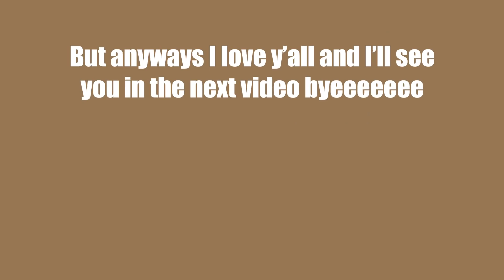THIS MAN IS TRYING TO STEAL MY BOYFRIEND ON TIK TOK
Hey y'all I just want to say once again there is no hard feelings from Dennis or myself and we would appreciate if you don't send any hate towards him on any of his socials. Hope you guys enjoyed the videos and we will see you soon with our regular videos.